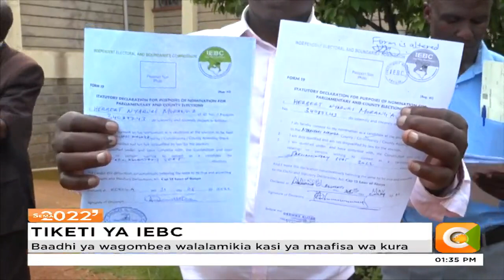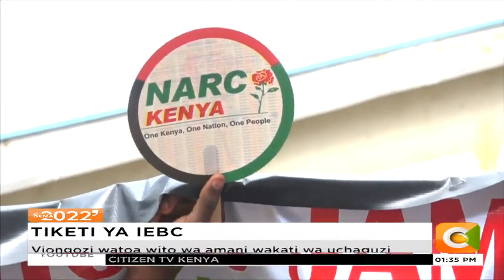Tume ya uchaguzi imeendelea kuwaidhinisha wagombea Kisii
Viongozi watoa wito wa amani wakati wa uchaguzi
Baadhi ya wagombea walalamikia kasi ya maafisa wa kura